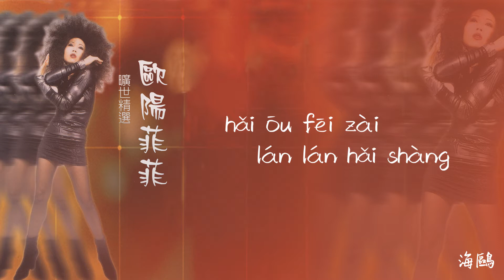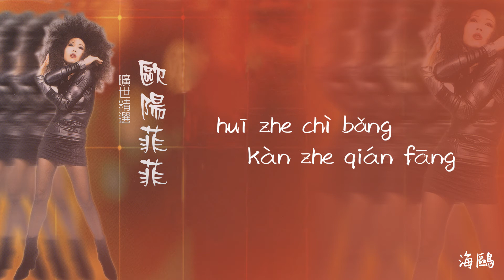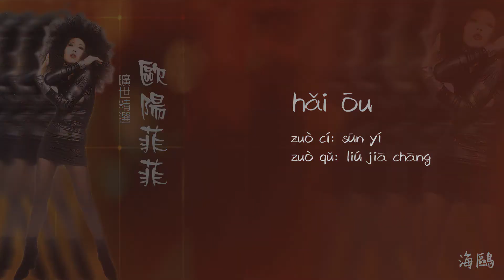【Official Audio Lyrics Video】歐陽菲菲Ōu yáng fēi fēi《曠世精選》-〈海鷗hǎi ōu〉官方動態歌詞版MV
海鷗
hǎi ōu
作詞：孫儀    作曲：劉家昌
zuò cí: sūn yí     zuò qǔ: liú jiā chāng

海鷗飛在藍藍海上　不怕狂風巨浪
hǎi ōu fēi zài lán lán hǎi shàng  bù pà kuáng fēng jù làng
揮著翅膀看著前方　不會迷失方向
huī zhe chì bǎng kàn zhe qián fāng  bù huì mí shī fang xiàng

飛的越高　看的越遠　它在找尋理想
fēi di yuè gāo  kàn di yuè yuan  tā zài zhǎo xún lǐ xiǎng
我願像海鷗一樣　那麼勇敢堅強
wǒ yuàn xiàng hǎi ōu yī yang  nà me yǒng gǎn jiān qiáng